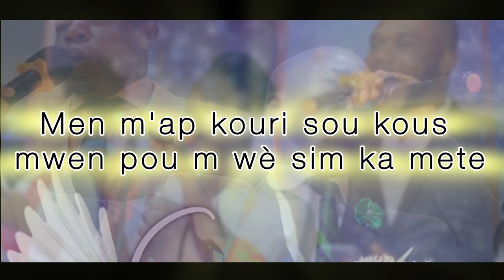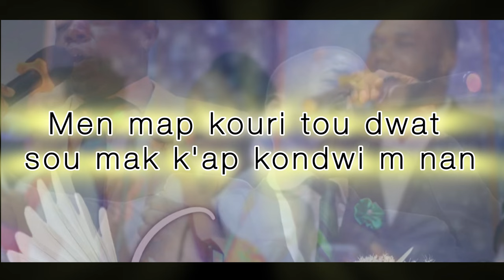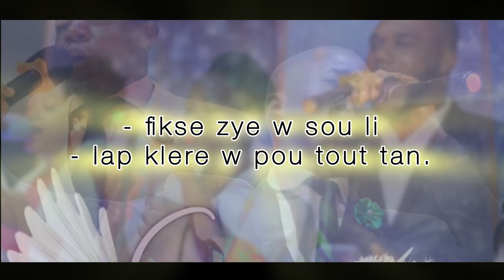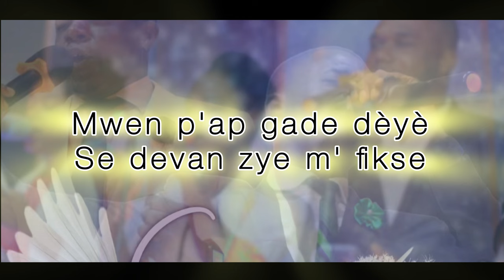MALEEN WORSHIP - SISPAN N GADE DEYE (OFFICIAL LYRICS)